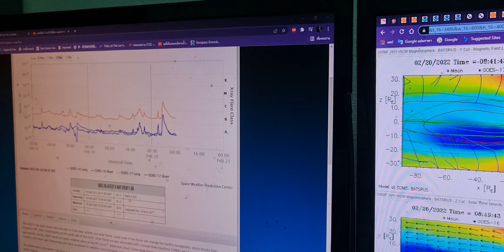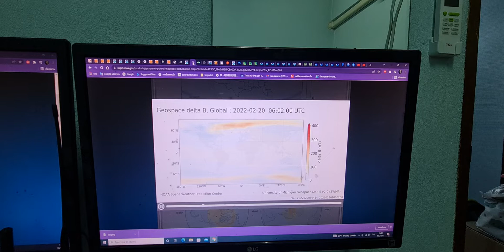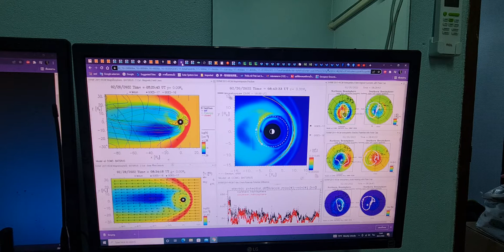202202201545LT New CME C Falre, earth magnetic north and south are dropping to 4 and 6.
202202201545LT  New CME C Falre, earth magnetic north and south are dropping to 4 and 6. They were acted like these last year too.